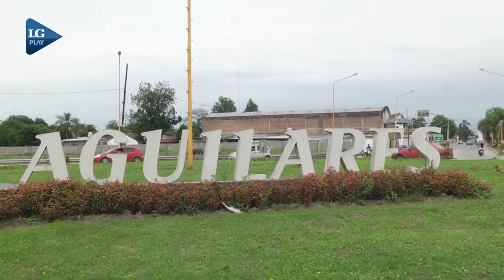Recorrido por La Cocha, tafí del Valle, Graneros y Aguilares